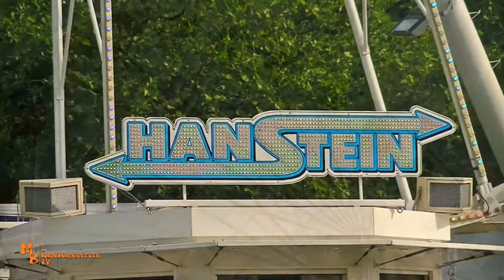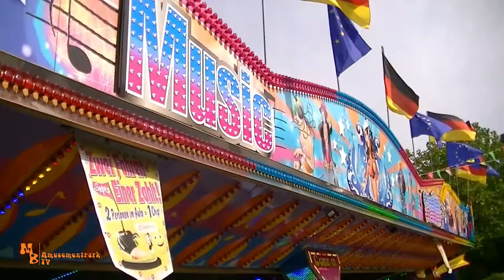Wilhelms Fun Park 2021 // Wilhelmshaven // Impressionen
Moin da draussen!
Heute gibt es ein neues Video aus Wilhelmshaven. Dort fand vom 25.06.21 bis zum 11.07.21 der Pop Up Freizeitpark Wilhelm´s Fun Park Statt und bot einige Fahrgeschäfte, Reihengeschäfte und Gastronomie. Die Atmosphäre war fast wie auf einer regulären Kirmes, aber seht selbst in meinem neuen Video!